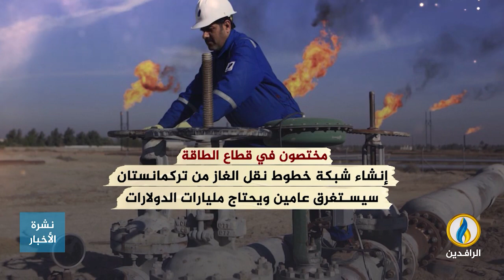انفوجرافيك | توجه العراق لغاز تركمانستان.. هدر للمال وإطالة لأزمة الكهرباء